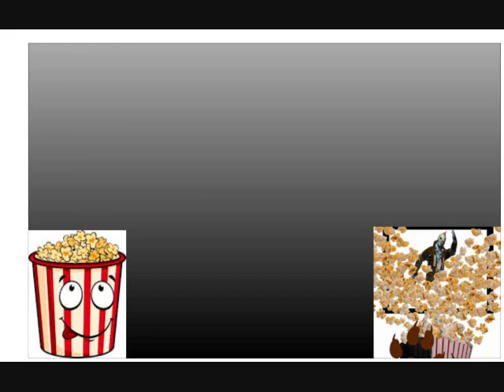A Moment with The Popcorn Hounds-We're All HERE!!!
Just a special occasion in our team.
WARNING
*Sentimentality Included*